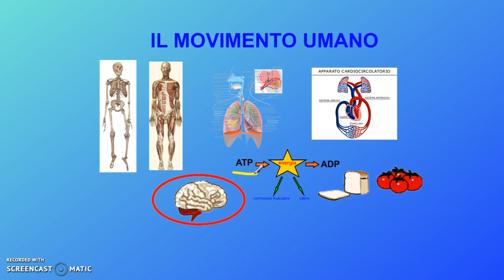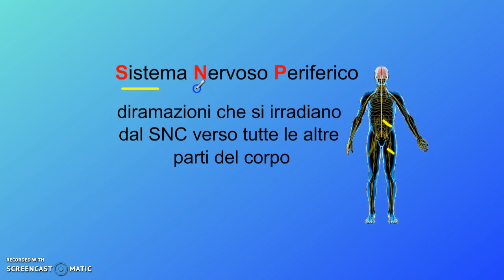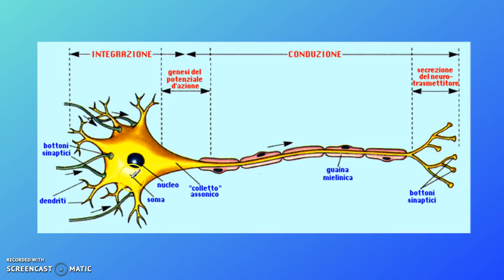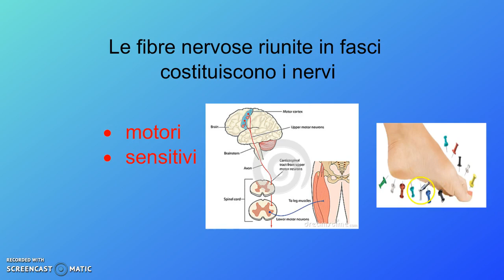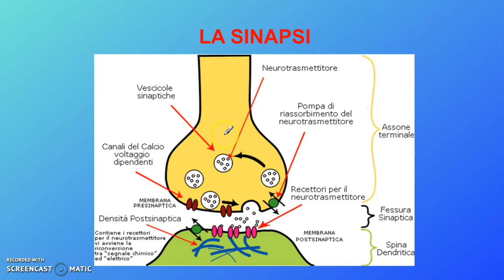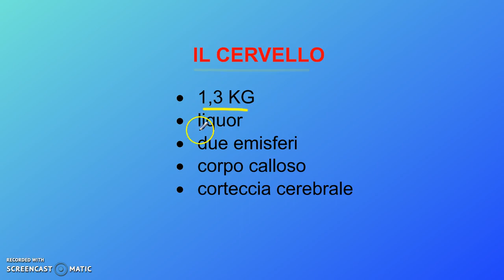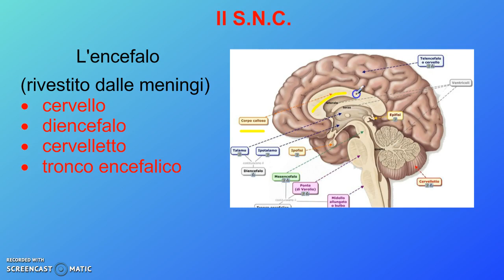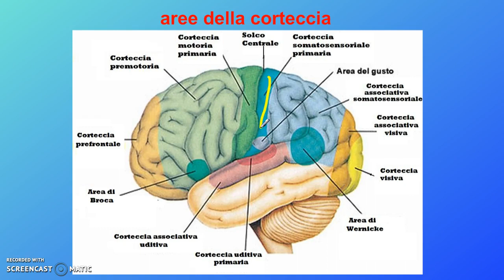Sistema nervoso (prima parte).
Anatomia del sistema nervoso centrale e periferico. Aree corticali coinvolte nel movimento e suo controllo.